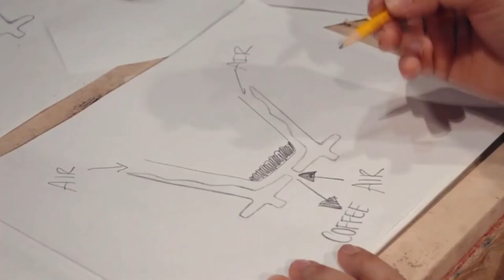Top 5 One Cup Coffee Makers New Innovations!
Great innovations in making coffee by the cup. I want one of each and you will too.

mojoe™ is a travel mug-sized mobile brewer that brews your fresh coffee & tea on the go using any temperature water, your own coffee grounds or tea, and power from the mojoe™ car adapter, wall adapter, or rechargeable battery.  When you're done brewing, you can drink directly from the device. mojoe™ is perfect for people who are always on the go, or just love their fresh coffee and tea. Mornings can get really busy – whether you are hitting the snooze button, getting the kids ready, or just on the move – mojoe™ takes brewing time out of the equation.

The Ximeno is an artisan dripper engineered to brew a premium cup of coffee with minimal difficulty and maximum simplicity. When Coffee Brewers compete at the United States Coffee Championships the brew method of choice is almost always a pour-over. Over the last ten years pour-over coffee has made great strides in the United States to become a household technique. Originally from Japan, the pour-over is one of the purest and simplest ways to extract the natural inherent flavors present in an ethically grown, artisan roasted, premium coffee bean. Although many people think that this brew method is complex, its simplicity and availability are quickly making drippers a household staple.

Manual Coffeemaker, or MCM, is a pour-over coffee maker that lives on the countertop in a home or office, like a low-tech appliance. Hot water is gradually poured through fresh ground coffee in a filter, and brewed coffee slowly drips into the carafe, or even directly into your mug. The handmade sculptural glass form of MCM provides full visibility of the process, while the "double-wall" design effectively retains brewing heat. The wooden base is intended to develop a patina over time, similar to a well-aged cutting board.

The Impress is a 2-piece nested press with a to-go cup lid that brews a full-flavored great cup of coffee in 3 minutes or less. The filter technology keeps the grounds from brewing any further after the coffee is pressed, so you only get the 3 minute brew you intended, even if the coffee stays put for a while longer!

The Oomph is the worlds fastest hand powered portable coffee maker and travel cup. Elegant in design, The Oomph is perfect for home use, office or for when travelling. Created by a desire to always have an amazing cup of coffee, The Oomph is a simple to use coffee maker insulated by an air barrier that keeps your brewed coffee at the perfect temperature. It uses your movement to stir – ensuring for a great cup of coffee from the first to last sip.